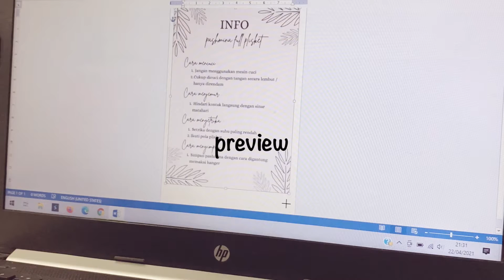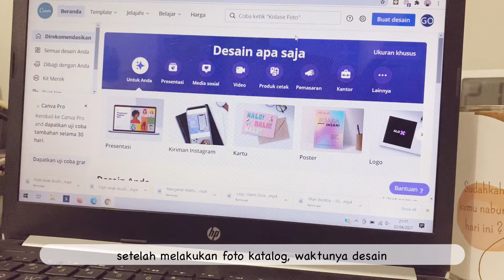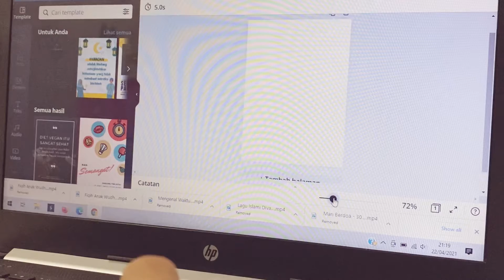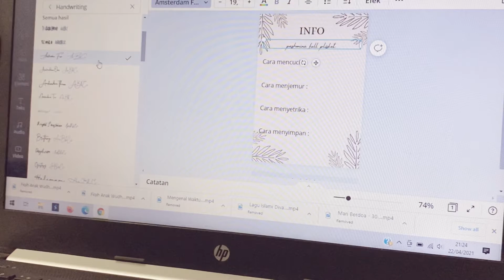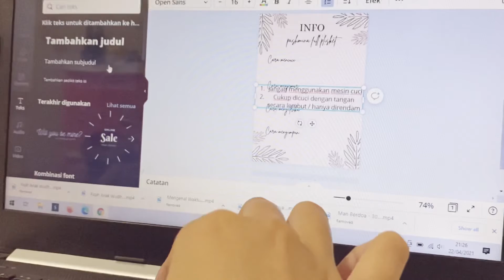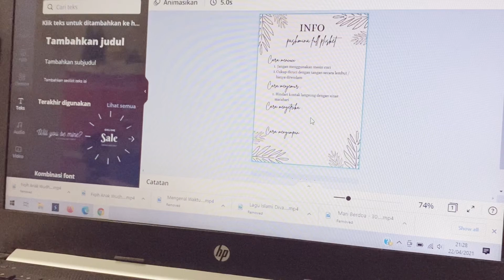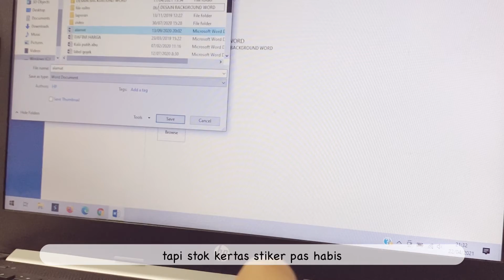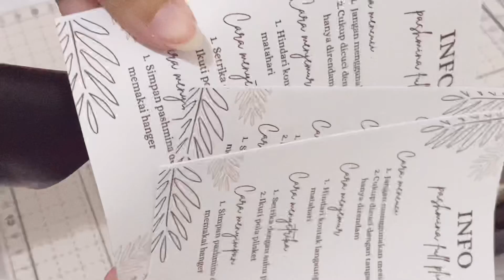Pashmina full plisket hanya 30 ribu | persiapan produk baru omegascarf.id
Halo teman-teman online,
Selamat datang kembali di saluran sederhana saya ini

Online shop instagram : @omegascarf.id
Shopee : omegascarf.id